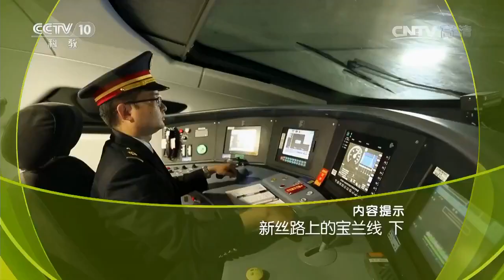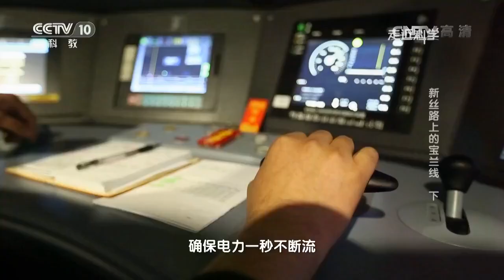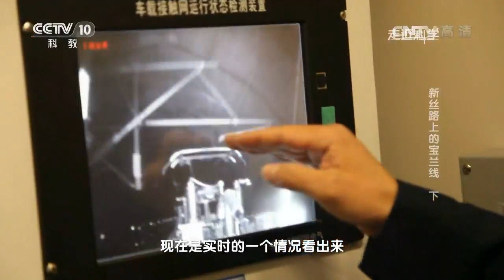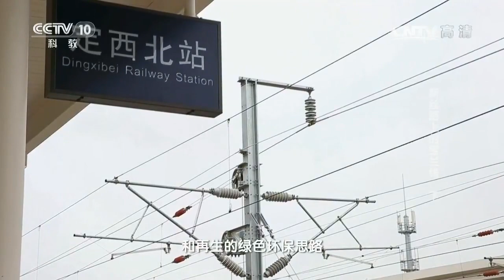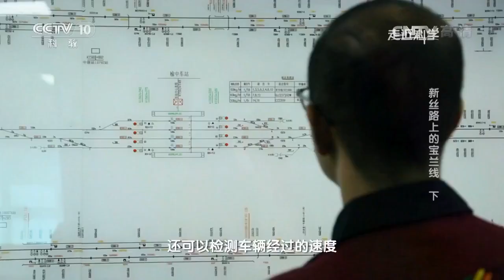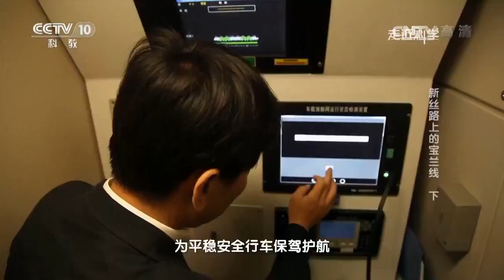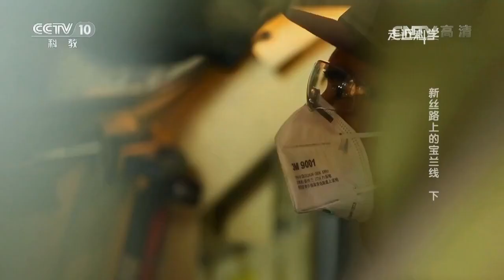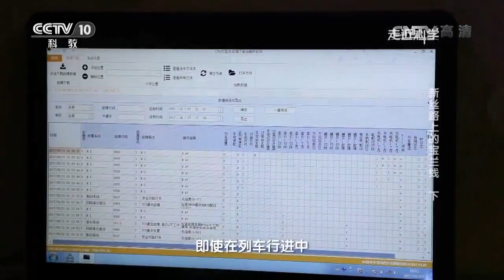20170704 走近科学 新丝路上的宝兰线（下）